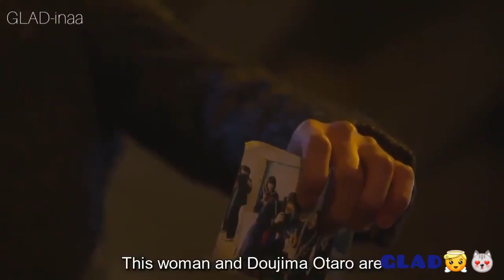Todome no kiss/ Kiss that kills - ( Takauji ) 💙 Demons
Synopsis:
 Dojima Otaro works as a popular host. Because of a past incident, he believes that love makes people unhappy. He now only pursues money and power.
A mysterious woman appears in front of Dojima Otaro. The mysterious woman has a pale face with red lips. She kisses him and he dies, but the next moment he regains consciousness. He realizes he is now 7 days in the past. The mysterious woman also follows him. Due to her kiss, Dojima Otaro dies and goes back to the past over and over again. 🙈 (source: mydramalist💙)

This drama was Amazing💥, it was a mix suspense and romance,
All the actors were great😶
Loved all the characters in the drama🙄 and my favorite was Takauji 😘🤗 , so thought of making a video just for his role. Overall loved it!!!
But it turns out that Takauji was a psycho in todome no parallel 😐🤔  but this video only includes the scenes which are in todome no kiss 😁🤗

I only edit 😀